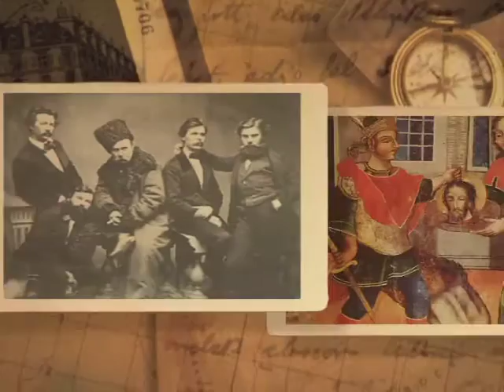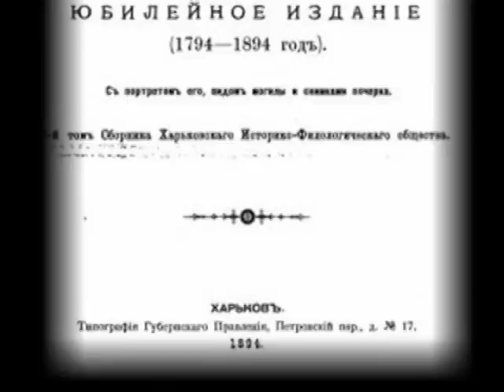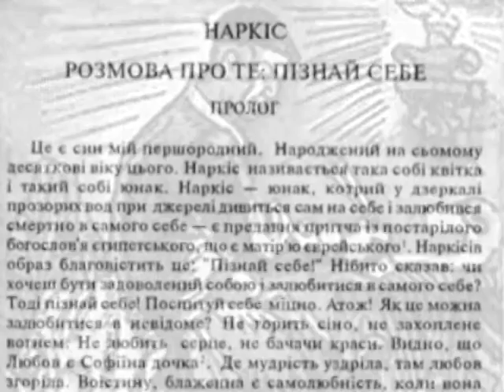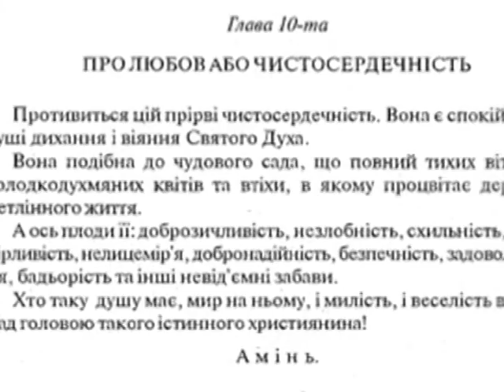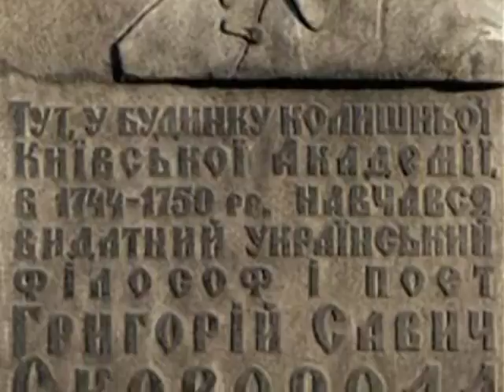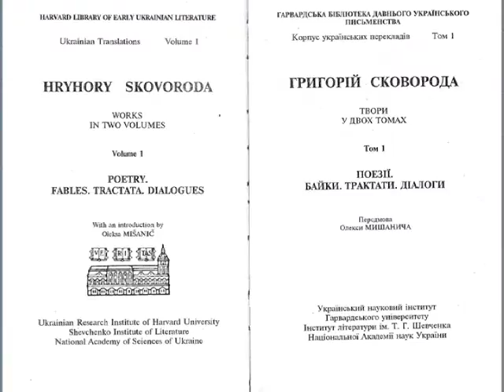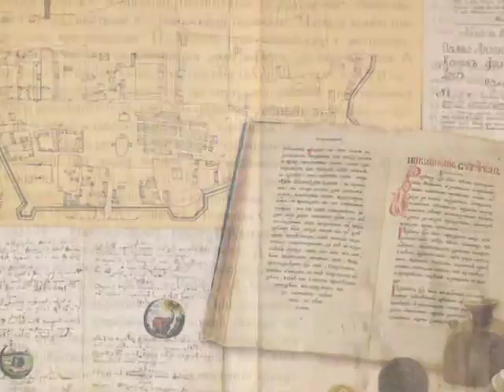Kontakt TV: April 2, 2011 (#1931, Part 3) - Marko R. Stech, Eye on Culture #4, Hryhorii Skovoroda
Марко Роберт Стех «Очима Культури» №4. Тема: Григорій Сковорода. Marko Robert Stech Eye on Culture #4 on Hryhorii Skovoroda.